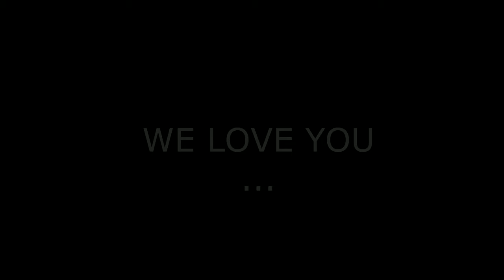TODAY'S HEROES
An art piece to keep our unsung heroes in mind :-)